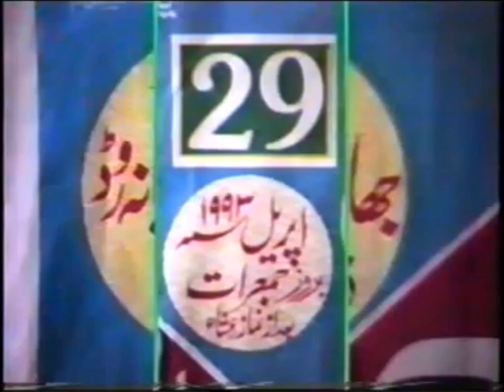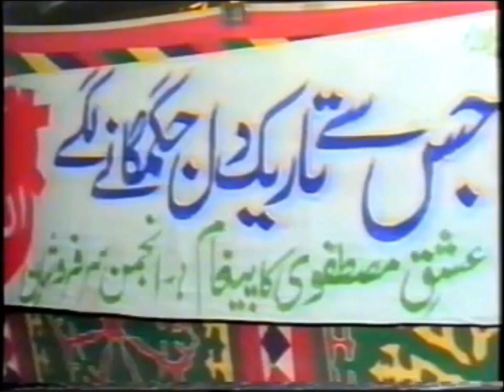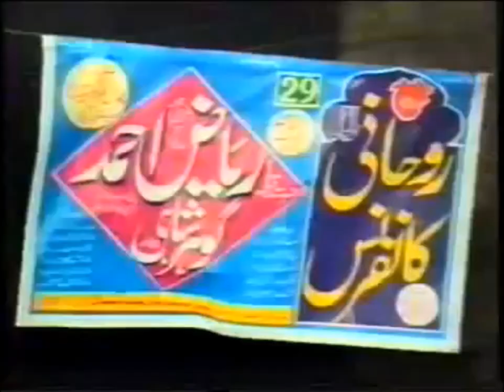Momin Ki Mairaaj|Highest peak for faithfuls|Gohar Shahi